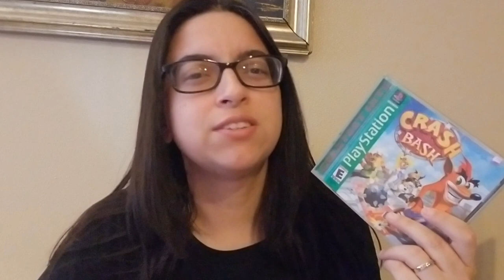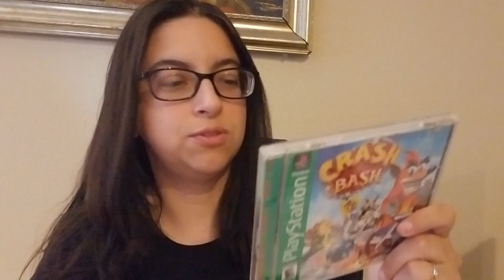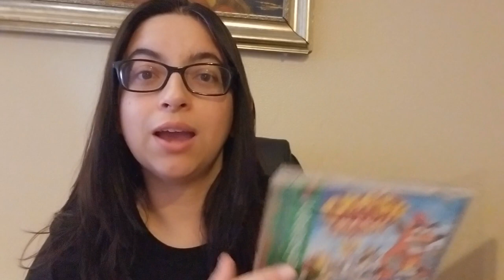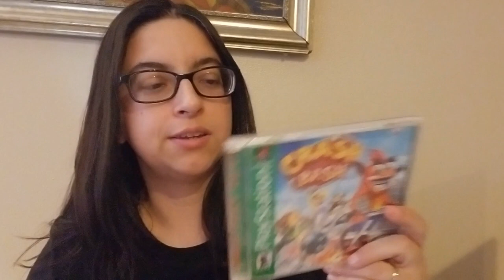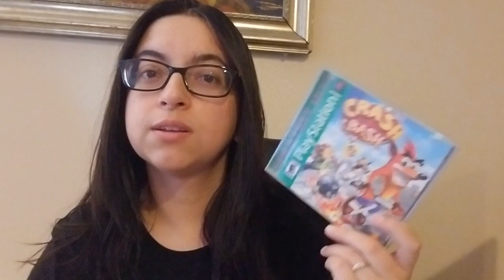Please Remake/Remaster Crash Bash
I hope that me talking about a Crash Bash Remake / Remaster will get the wheels in motion.